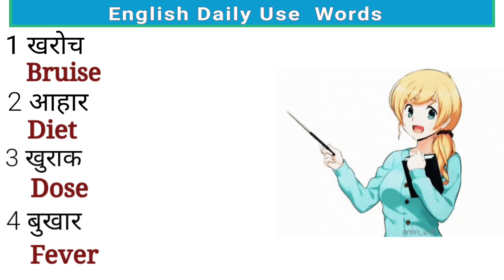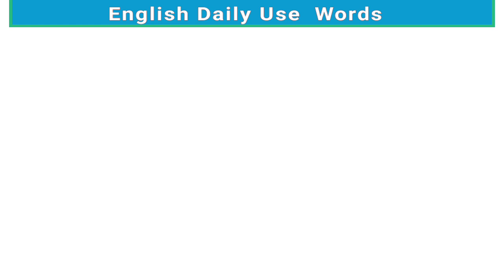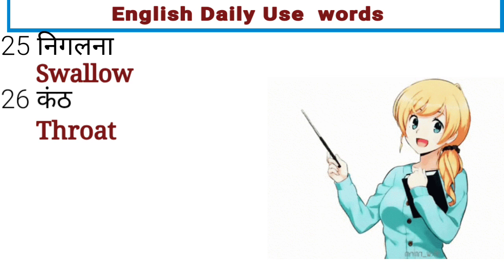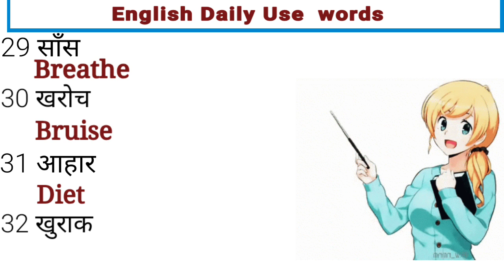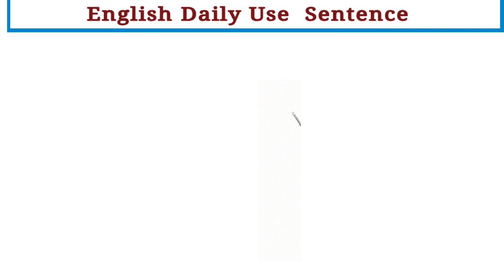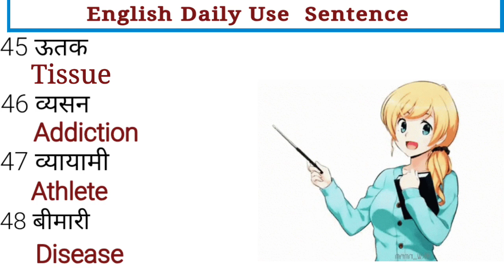English spoken short sentences / english speaking practice / words meaning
english spoken short sentences,english speaking practice,shorts,english,tense,spelling,grammer,poojachoudharylearnwithenglish,english practice
dance